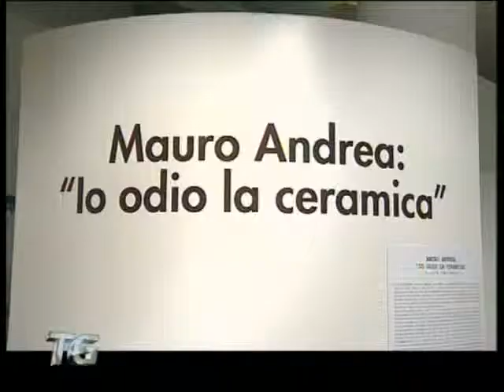"Io odio la ceramica" al museo della ceramica di Faenza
Il museo internazionale della ceramica di Faenza dedica una mostra a Mauro Andrea intitolata "Io odio la Ceramica". Sentiamo direttamente dalla voce del curatore, Franco Bertoni, che cosa dovranno aspettarsi i visitatori della mostra.